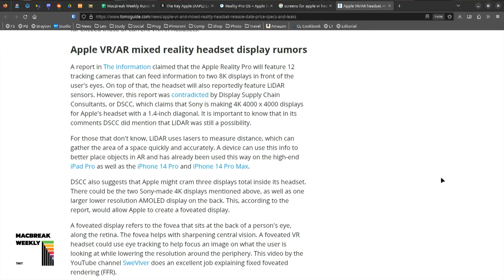Apple's AR/VR Headset: A Revolutionary or Evolutionary Product?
On MacBreak Weekly, Leo Laporte, Andy Ihnatko, Alex Lindsay, and Jason Snell talk about Apple's upcoming AR/VR Headset and whether it may be a revolutionary or evolutionary product like Apple's iPad and iPhone.

Hosts: Leo Laporte, Andy Ihnatko, Alex Lindsay, and Jason Snell